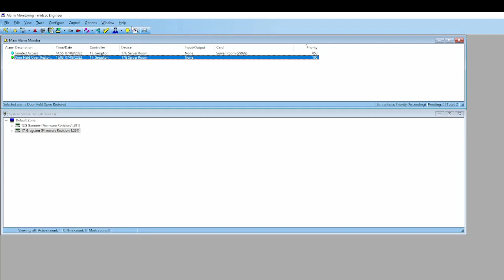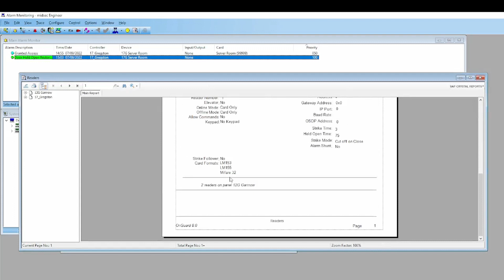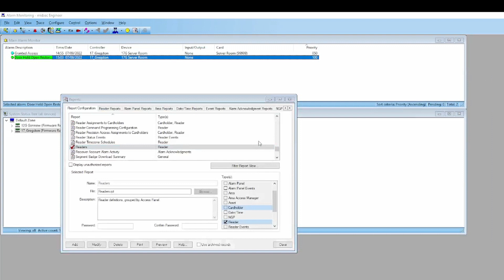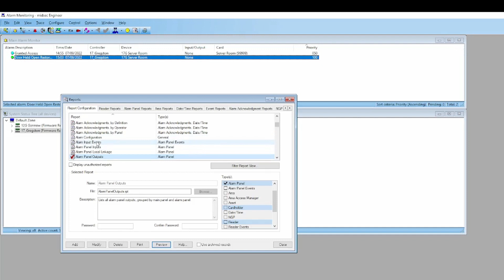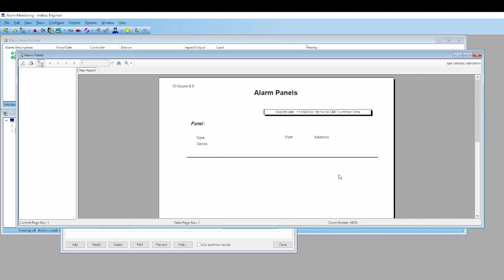Lenel Reports 01 - Configuration Reports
How to obtain configuration reports from Onguard Alarm Monitoring